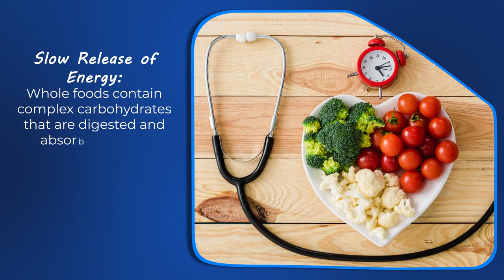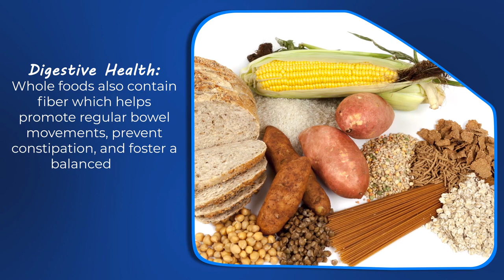BENEFITS OF WHOLE FOOD NUTRITION